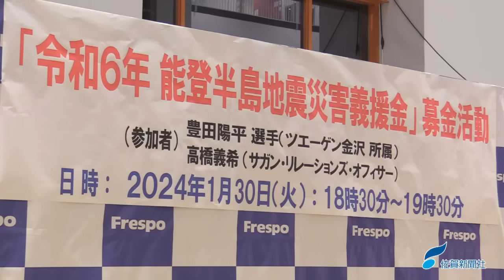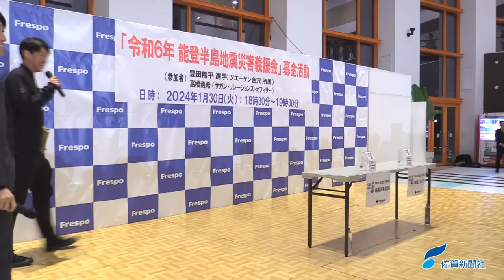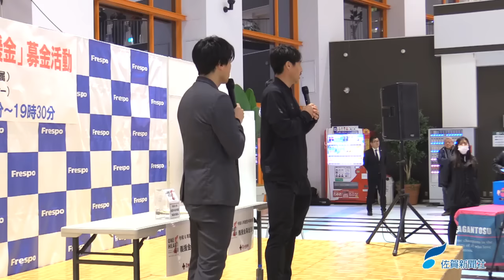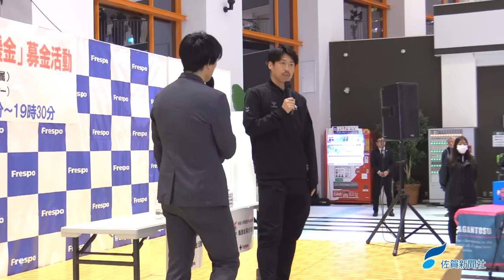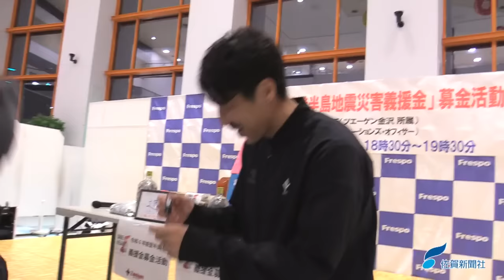石川県出身で元サガン鳥栖の豊田陽平選手（ツエーゲン金沢）が能登半島地震の被災地支援で募金活動 佐賀県鳥栖市のフレスポ鳥栖（2024年1月30日）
能登半島地震を受け、被災地の石川県出身でＪ３ツエーゲン金沢に所属する元サガン鳥栖の豊田陽平選手（３８）が３０日、鳥栖市に駆け付けて義援金の募金活動を行った。「第二の故郷の佐賀県で、石川県のためにできることをしたい」。

 🔍佐賀新聞が一部から購入できる「佐賀新聞 - STORES」はこちら